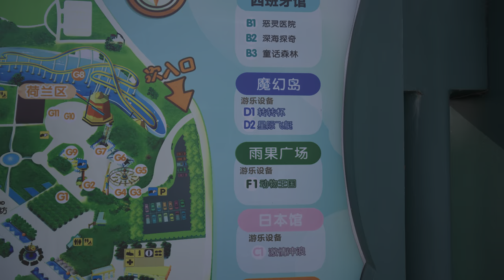【8K HDR】 Roaming in European fairy tale towns/sony a1 8K30 520M 4:2:2 10bit pp10 HDR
【8K HDR】sony a1 8K30 520M 4:2:2 10bit pp10 HDR/ Roaming in European fairy tale towns 漫步歐洲童話小鎮
📹📷📸🎥【My Gear】
➠Lens:SONY
➠Gimbal: DJI RS3+DJI RS3 Mini
🌏From Chengdu,China.